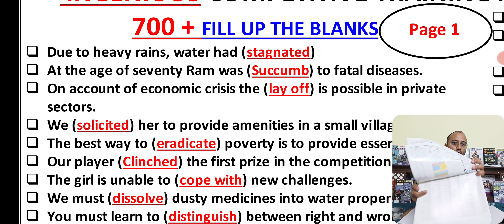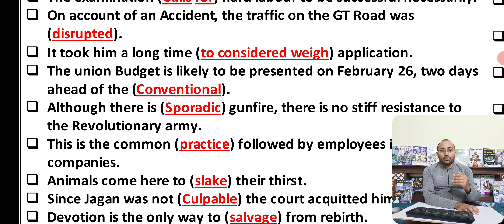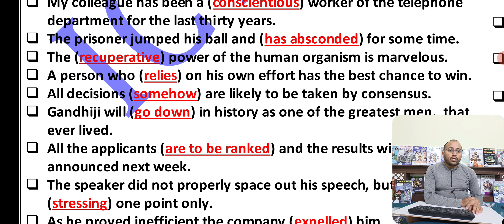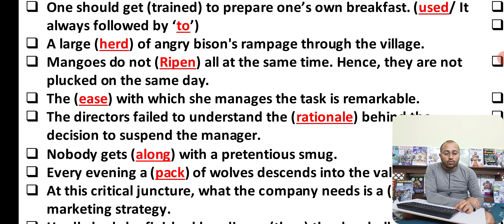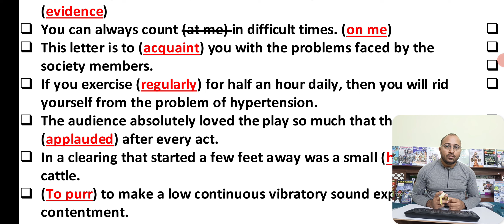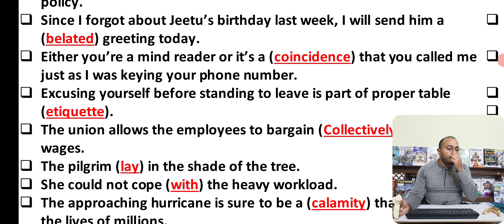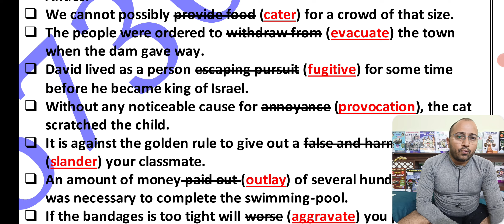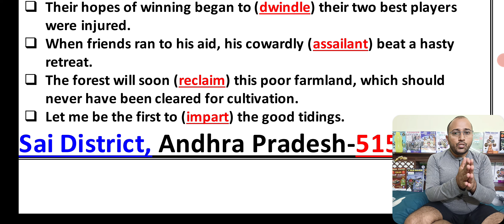SSC MTS English Videos in Telugu| SSC MTS Online Classes|SSC MTS Exam videos in Telugu|SSC MTS Telug